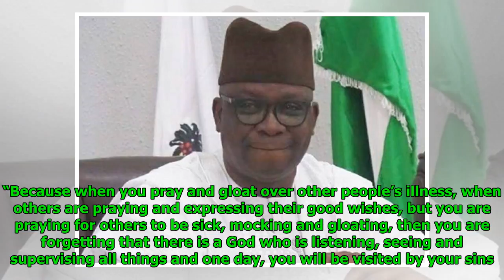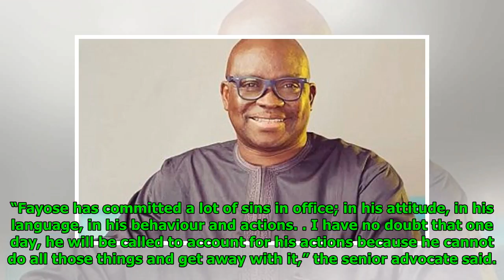Fayose won’t go unpunished – Sagay